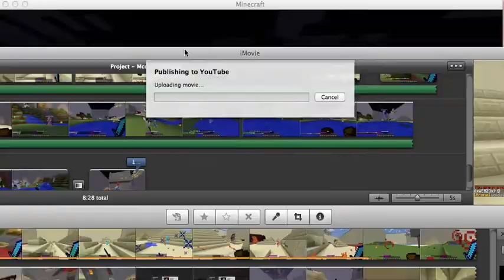Lets play number 4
Hey guys this is mcaciton and this is lets play number 4